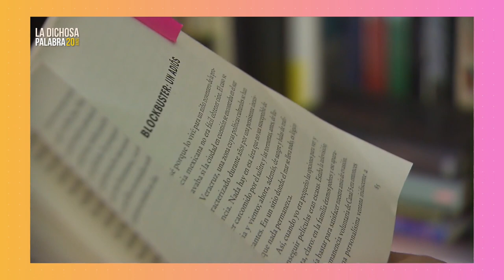El espacio literario de La dichosa palabra. Luis Reséndiz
En este espacio literario de La dichosa palabra, el escritor y juntapalabras, Luis Reséndiz, lee un fragmento de su libro titulado Cinécdoque.